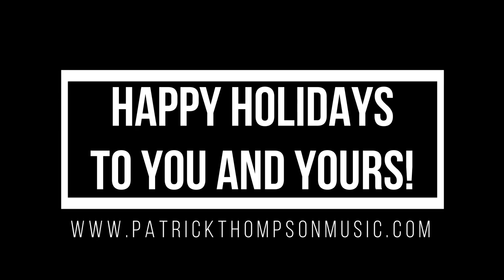Merry Times In The Maritimes - Patrick Thompson (Acoustic 2022)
I recorded this acoustic version of 'Merry Times In The Maritimes' when I first wrote it in November 2022. You may notice I was still working on the difference between 'Merry' and 'Mari'  ;)

Hope you enjoy the songs, and thanks for listening!

Hoping the studio version will be available for streaming very soon!